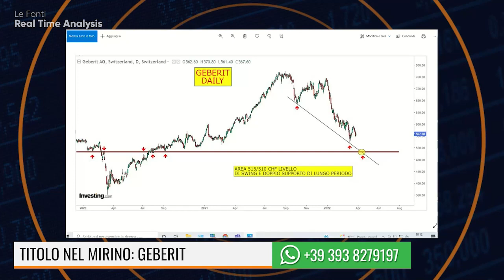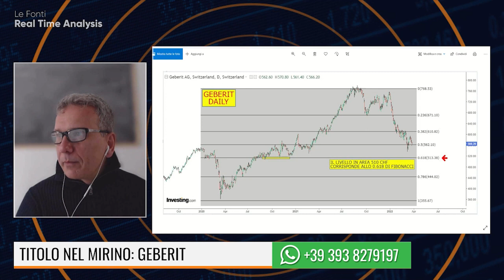TITOLO NEL MIRINO: GEBERIT